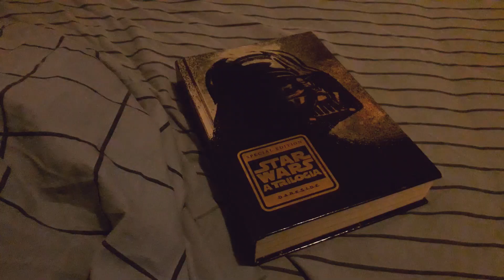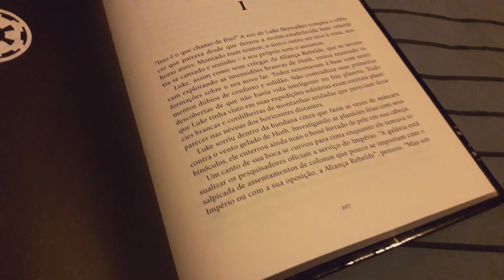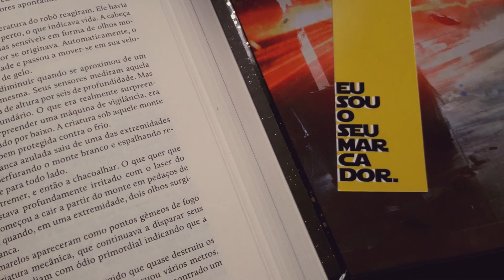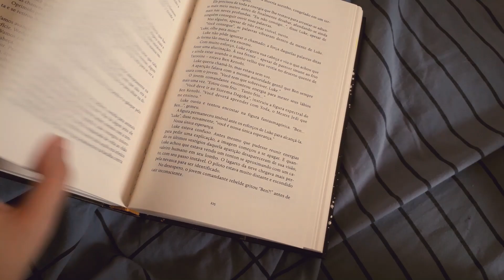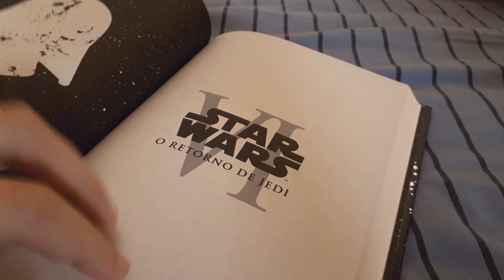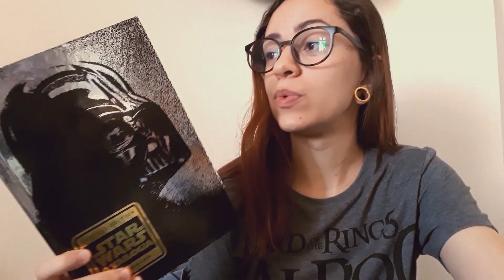VLOG | Mais um episódio de STAR WARS | Sonho de Estante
No vídeo de hoje, mais um dia de leitura produtivo, finalizei o livro de Star Wars do mês de abril e agora só falta mais um para fechar a trilogia.

Loja kindle